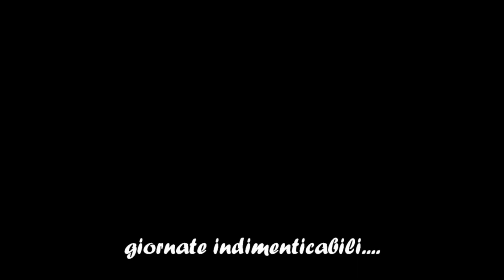Porzus - Bob's Trail MTB. La Montagna in Bicicletta.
13 gennaio 2019 - 1 gennaio 2020. Mescola due uscite con un sacco di Cari Amici, aggiungici un percorso stupendo, abilmente disegnato dal Bob ed ecco che la vita può tornare più dolce, malgrado tutto!
Traccia pubblicata su Trailforks sotto forma di "Route", vedi Porzus Alto.
Two great rides. Route track available on Trailforks (see Trail Porzus Alto).